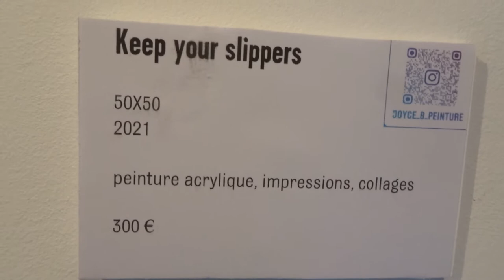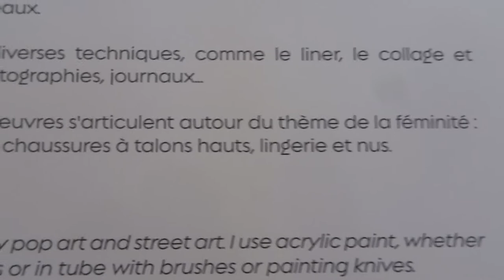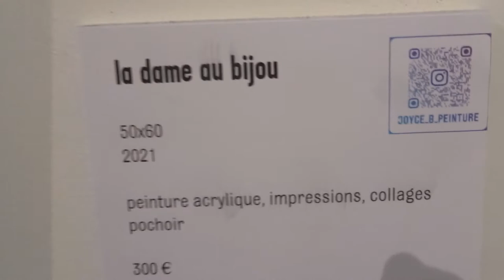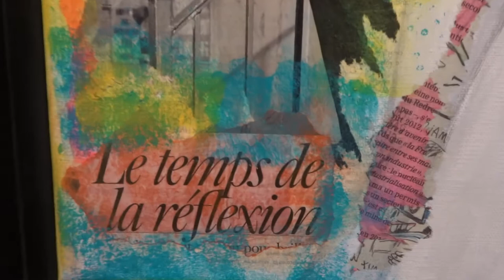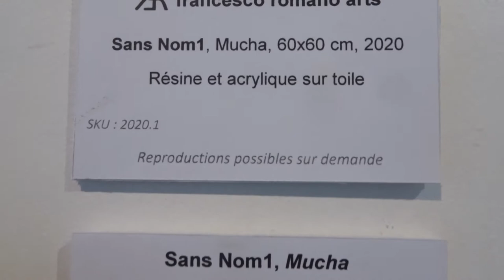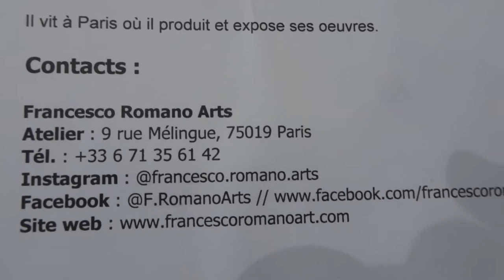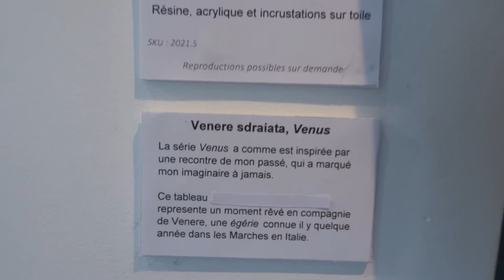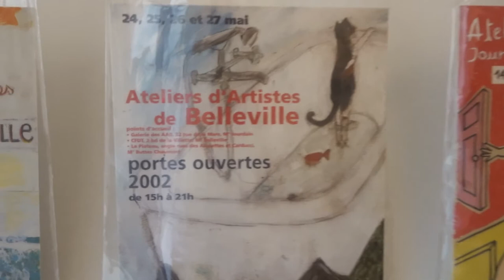Galerie AAB Belleville mariepanic 2021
vidéo 30juin 30 juin 2021 femininpluriel 24 juin - 4 juillet 2021 exposition peintures deux artistes peintres
+ fb Joyce B artiste peintre No 154 acrylique Partir un jour